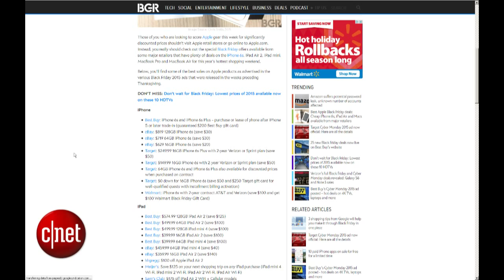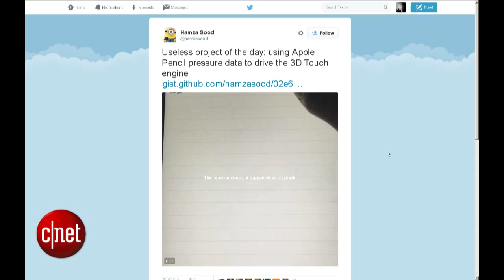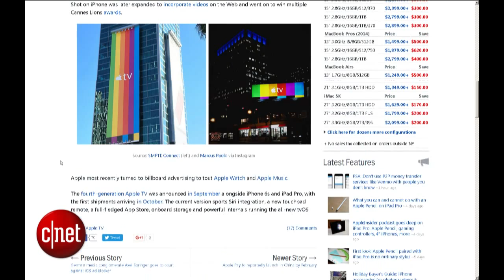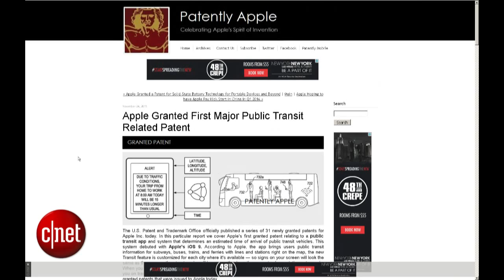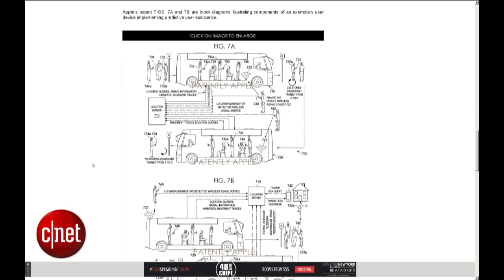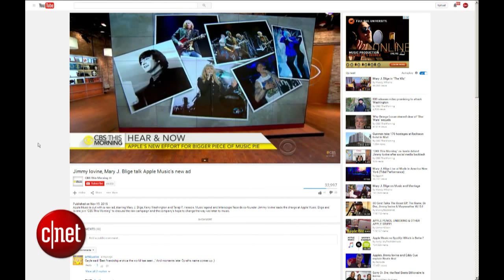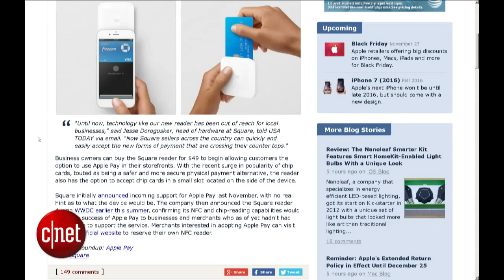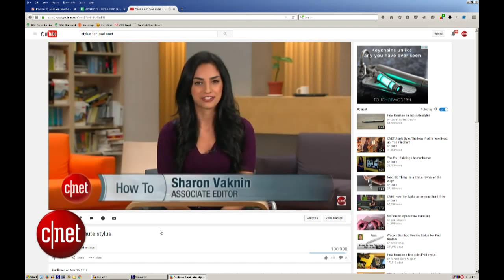Is the iPad Pro a half-baked product by Apple? (Apple Byte Extra Crunchy Podcast, Ep. 18)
The Best Black Friday deals for Apple goods this year, a look inside the Apple Pencil and where are the true pro apps on the iPad Pro?